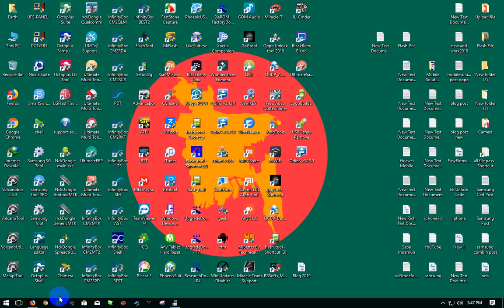iTel A52 Flash File Without Password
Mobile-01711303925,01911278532